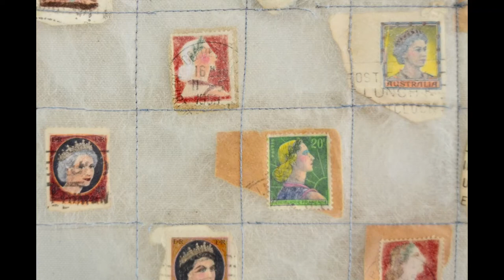Hannah Tandeta Fall 2020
Intervew with Hannah Tandeta Fall 2020 for the Faculty Art show